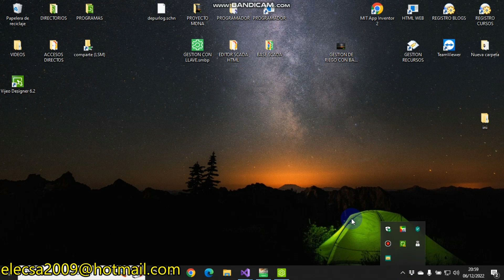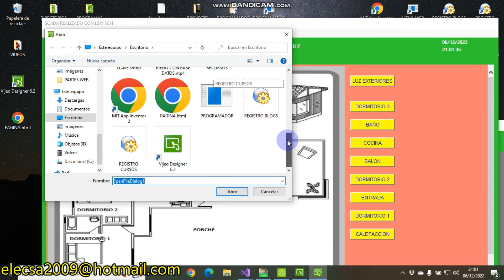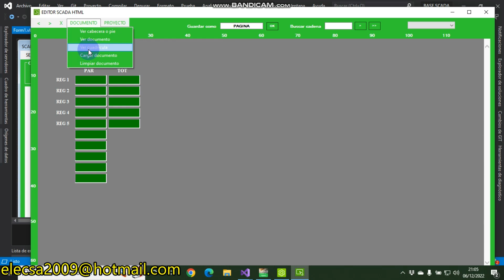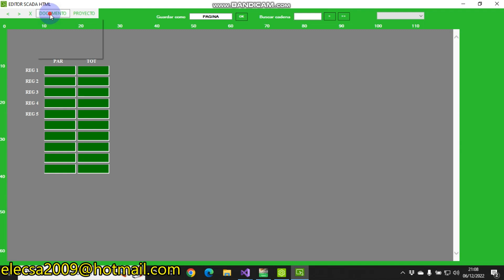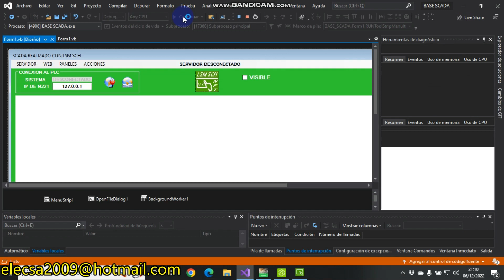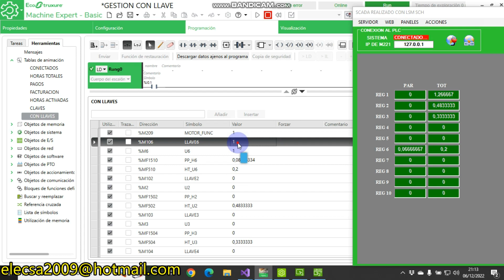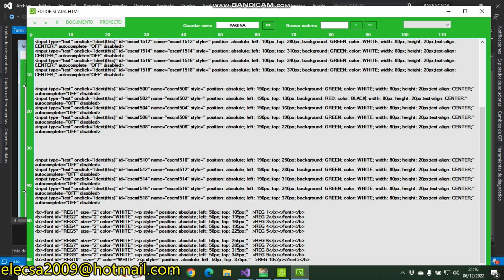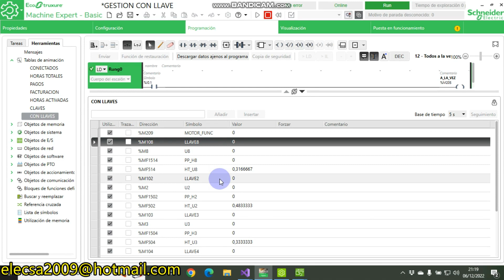GESTION DE RIEGO HTML + BASE DATOS P2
NOTA, la parte 1 de esta serie de vídeos me la reservo por motivos que no vienen al caso.

Veamos cuan fácil es crear un Scada con estas aplicaciones, ahora comprenderán porque sólo se empieza con 5 o menos, luego basta copiar / pegar el resto, obviamente vamos a leer los bits de los regantes que están conectados así como todos los detalles constructivos que se nos ocurran, por supuesto que la fuerza de este proyecto es que los regantes no tienen que ir al pozo, bastará configurar la aplicación como se desee, como siempre yo empiezo el proyecto pero no sé cómo lo terminaré, lo vemos en el próximo vídeo...